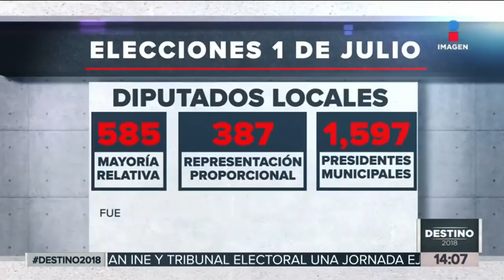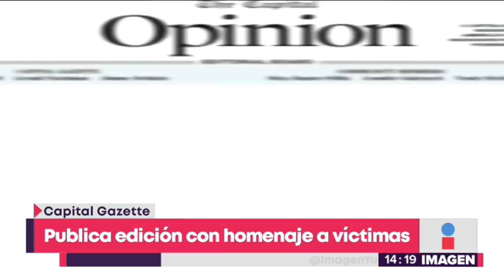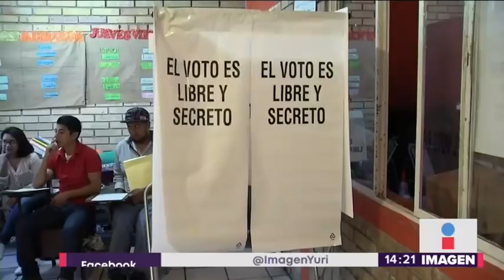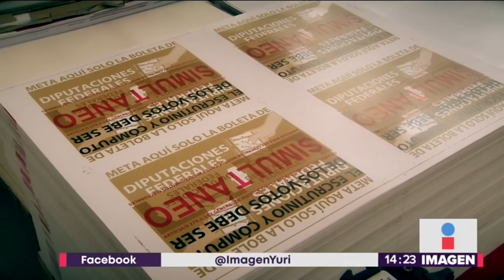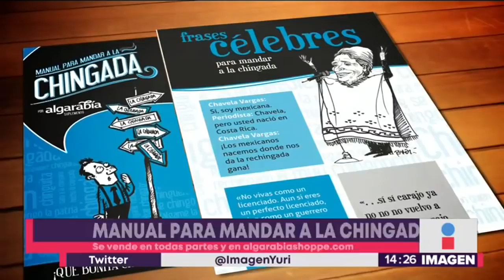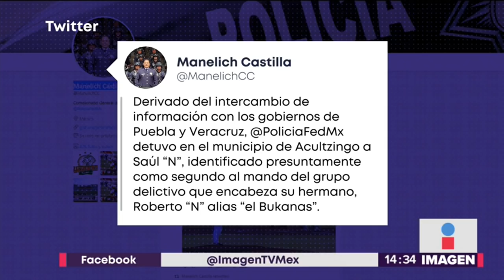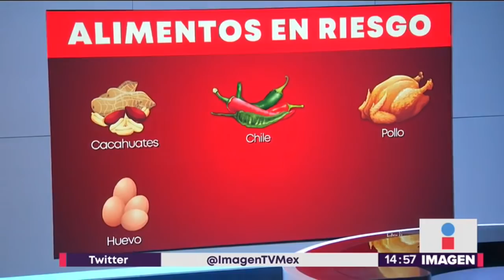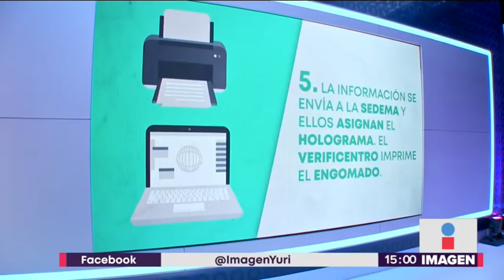Noticias con Yuriria Sierra | Programa completo 29/junio/2018